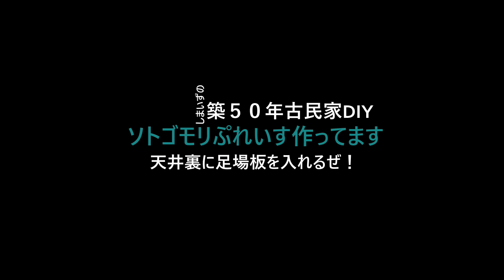築５０年の古民家DIY＆田舎移住と電工２種はDIYするなら必須ということが分かった